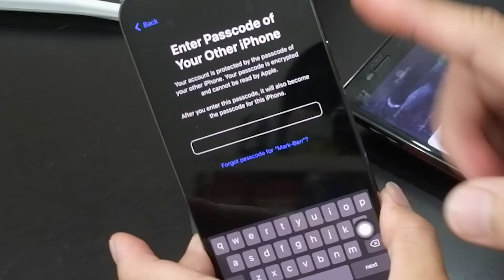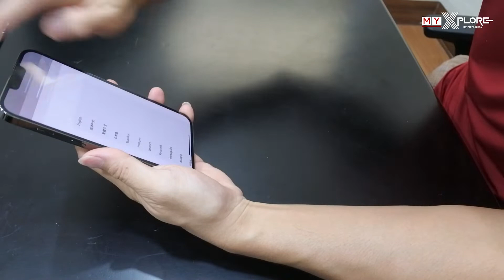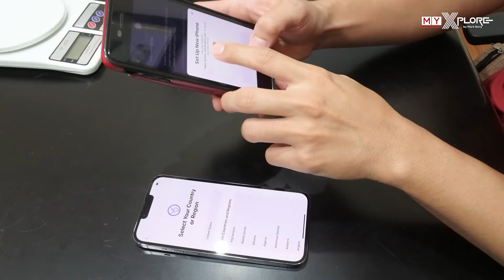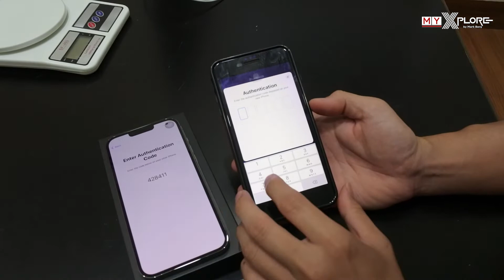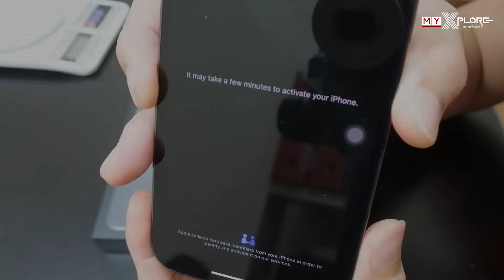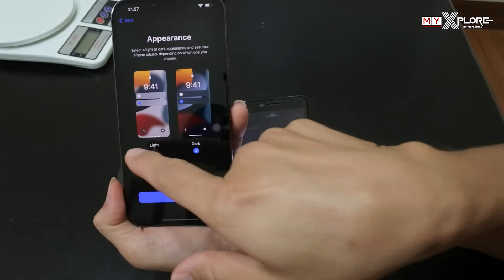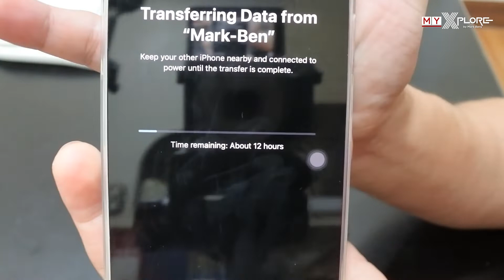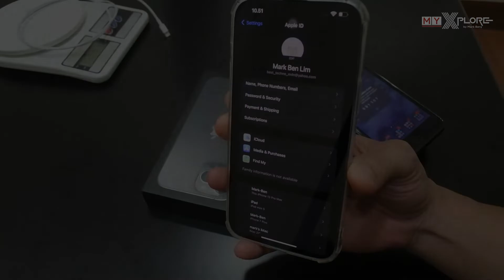TUTORIAL | Migrasi data dari iPhone Lama ke iPhone 13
Migrasi data dari iPhone lama (Tampilan sama persis 100%)

Ada beberapa cara yang bisa kamu gunakan untuk memindahkan seluruh data, aplikasi, dan setting dari iPhone lama ke iPhone baru.

Kali ini kita akan share tutorial cara transfer data iPhone lama ke iPhone 13 terbaru atau bisa juga di iPhone seri lainnya, dengan fitur Quick Start.

Fitur Quick Start baru dikenalkan Apple sejak kehadiran iOS 11.

Dengan Quick Start, kamu bisa memindahkan informasi yang dipilih dari perangkat iPhone lama ke iPhone baru secara langsung dalam posisi berdekatan.

Bahkan jika kamu menggunakan iOS 12.4 atau lebih baru, Quick Start mendukung fitur device-to-device migration untuk memindahkan data secara langsung dari iPhone lama ke iPhone baru lewat koneksi nirkabel atau menggunakan kabel.

Untuk lebih jelas, langsung saja cek videonya...